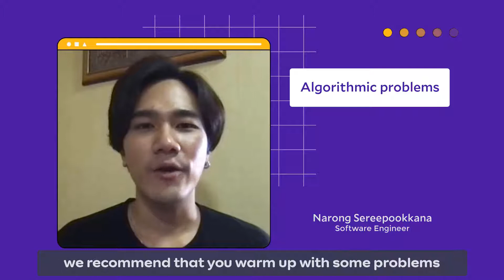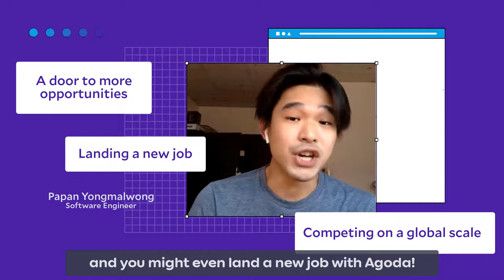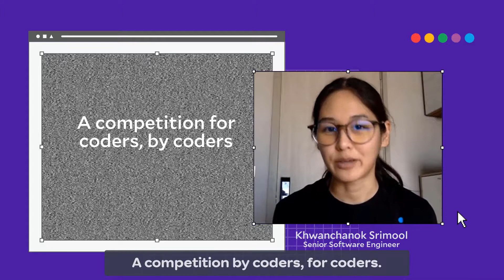Codegoda 2021 | What to expect at Codegoda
10 days to go until Codegoda 2021!
Hear from the team on what you can expect in the competition and some tips to win. 🙌

Register now 👉 codegoda.io

Codegoda is a global coding competition where winners get up to $10,000 in cash prizes and a chance for a fast-track interview in Agoda's tech team. Coming to all coders this July 17, 2021!